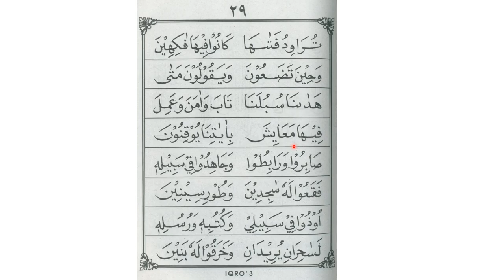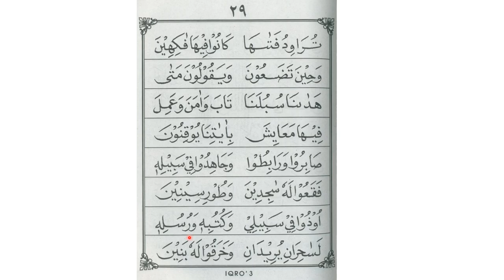IQRA' 3 HALAMAN 27-29 | RELIGION ACTIVITY